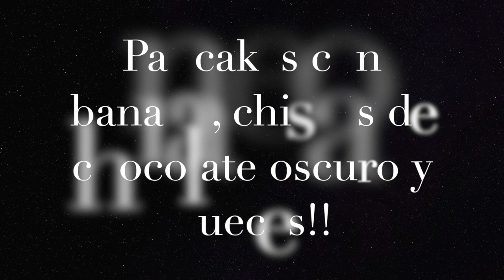Pancakes veganos con chispas de chocolate oscuro, nueces y banana. Deliciosos!!🍌😋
Visita esta pagina para aprender mas acerca de mi nueva proteina Vegana, Nutritiva.

Estos pancakes de verdad que son sabrosos y aparte estan llenos de nutricion, no contienen cholesterol y estan llenos de fibra y de proteina de vegetal.    Tratalo en casa.

Ingredientes:

2 tazas de harina integral
1 cucharadita de levadura
1 cucharadita de bicarbonato de soda
1/2 cucharadita de sal del mar
1 cucharadita de polvo de canela
2 bananas o platanos maduros
2 tazas de leche de planta (almendra, coco, cacahuate)
2 cucharadas de linaza molida (6 cucharadas de agua)
1/2 taza de chispas de chocolate oscuro
1/3 taza de nueces

Preparacion:

Calentar plancha a fuego medio.  Combinar todos los ingredientes secos.  Combinar los ingredientes liquidos y añadir poco a poco los ingredientes secos y mezclar suavemente por 1 minuto.  Estos pancakes toman approximadamente 5 minutos para cocinarse.

Espero que te guste mucho!!

La Ultima Dieta con la Dra. Patricia Peña participa en el Programa de Afiliados de Amazon USA, un programa de publicidad para afiliados diseñado para ofrecer a sitios web un modo de obtener comisiones por publicidad, publicitando e incluyendo enlaces a Amazon.com